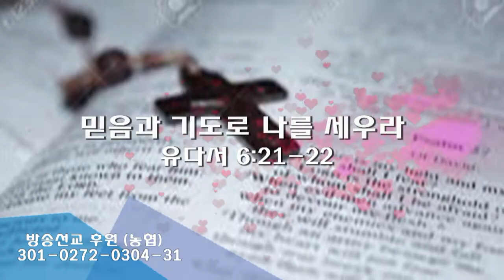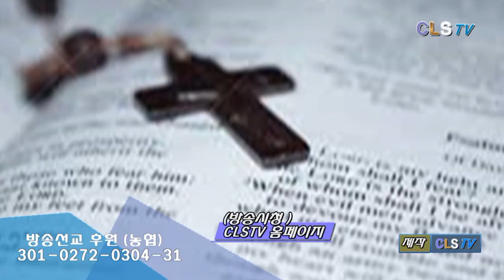믿음은 바라는 것들에 실상(히11장1-10)(홍순국목사_양주회천교회)(기독교사랑방송)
[CLSTV]믿음은 바라는 것들에 실상(히11장1-10)(홍순국목사_양주회천교회)(기독교사랑방송)
.경기도 양주시 고읍북로 78 701동902호
.늘섬기교회
.최현자목사.
전북 완주군 삼례읍 삼례리 1419-7
(구.삼례읍사무소 앞)
.제작/CLSTV.기독교사랑방송
방송선교후원
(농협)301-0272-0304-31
전주시 덕진구 조경단로20(층)